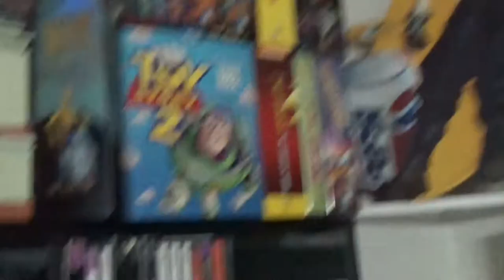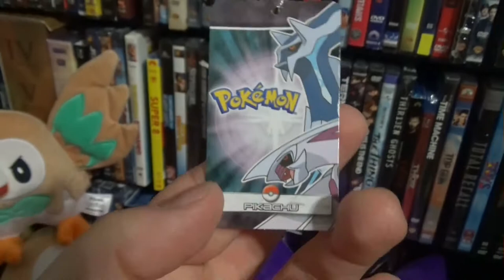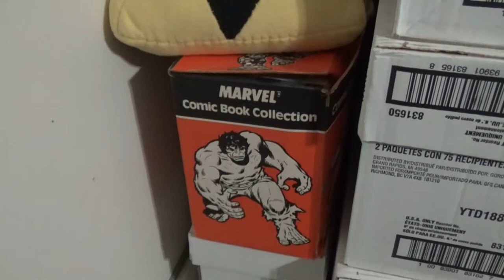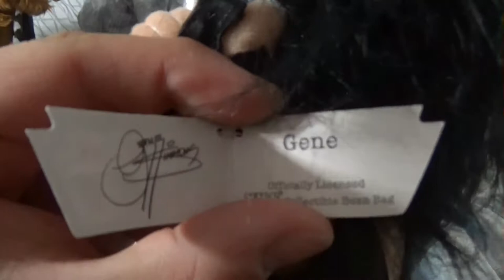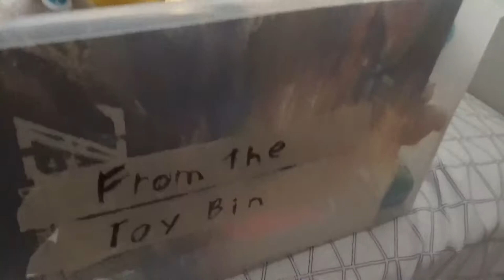From The Toy Bin: My Giant Plush Toy Collection